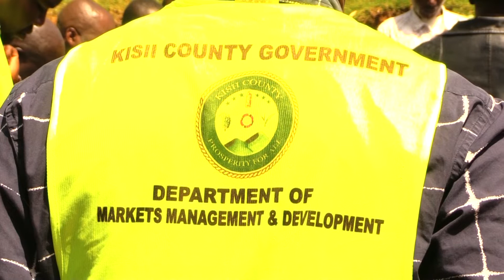ICHUNI WARD WATER CONNECTIVITY PLAN BY MCA WYCLIFF SIOCHA AKA EMBANDE .